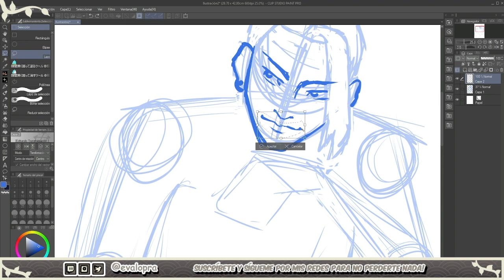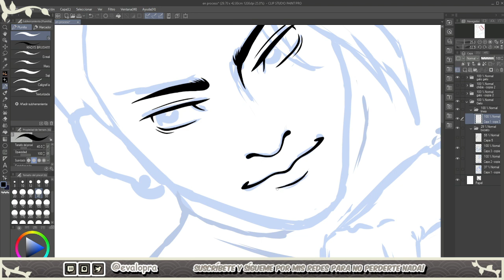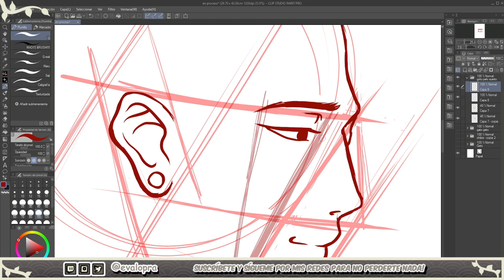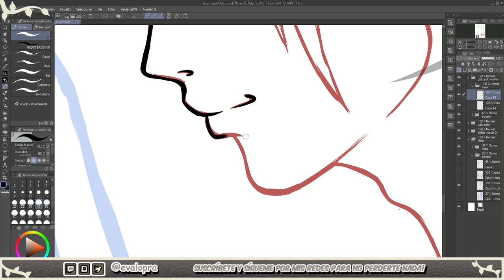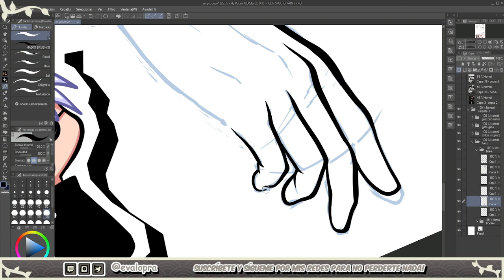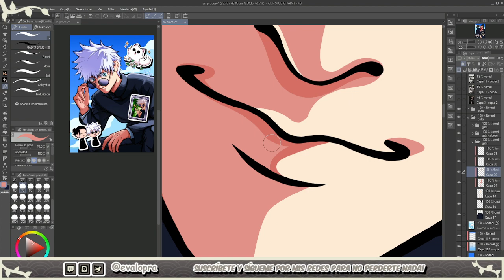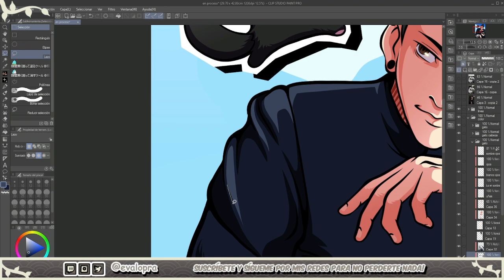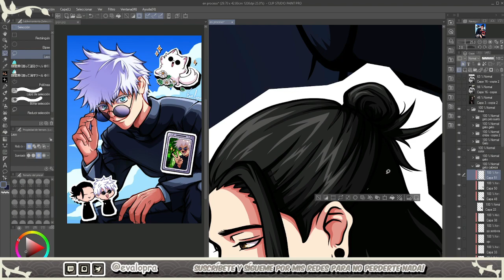Fanart Suguru Geto | Jujutsu Kaisen